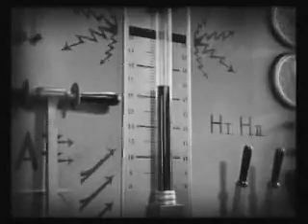METROPOLIS - Der Maschinenraum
Ausschnitt aus Fritz Langs Stummfilm-Meisterwerk METROPOLIS mit neuer Filmmusik für Klavier von Markus Horn. / Clip from Fritz Lang's silent movie METROPOLIS with the new piano soundtrack by german pianist Markus Horn.